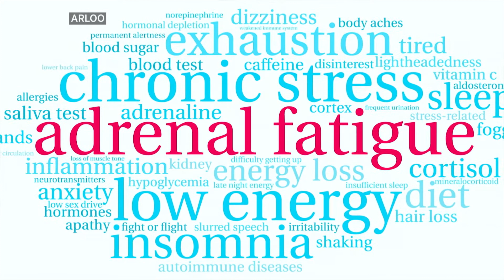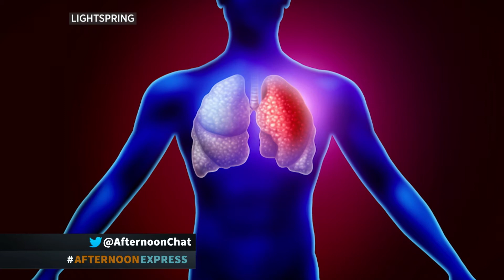The Aging Immune System (IMMUENZA) | Afternoon Express | 3 March 2021